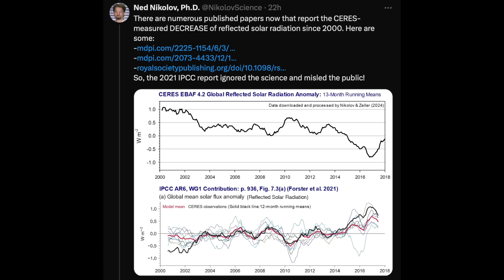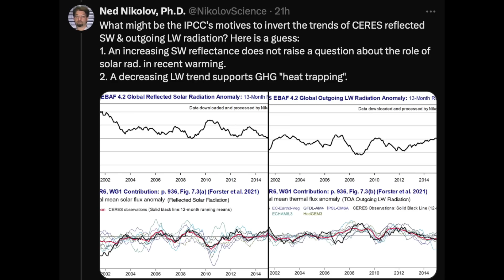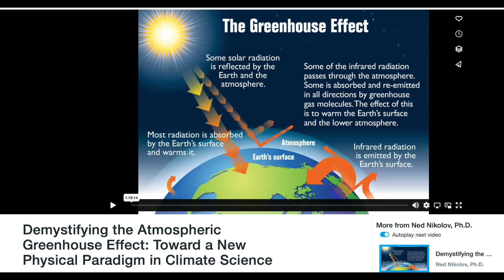Error or Fraud - A New Bombshell in the Data